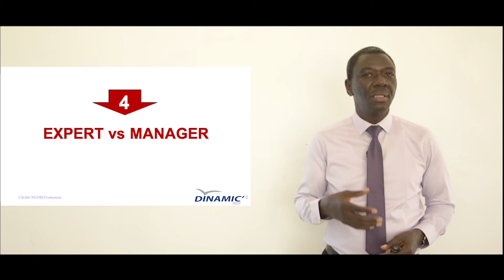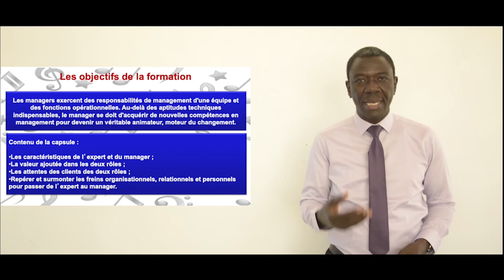Teaser capsule № 4. Manager vs Expert